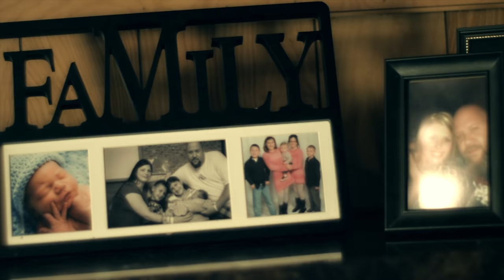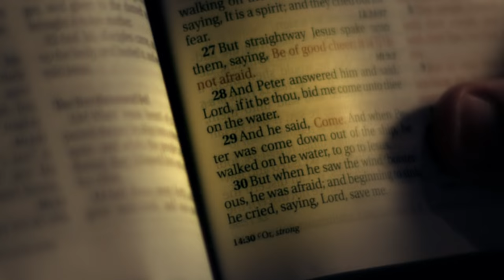Zak & Amy - Walk on Water (Music Video) | Love Displayed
Official music video from the breakthrough CCM band Zak & Amy.

Zak & Amy Huffman are a progressive husband-wife duo from Ohio set out to take care of the poorest of the poor. All proceeds from their musical endeavors go directly to widows, orphans, and the hungry all over the world. To date, Zak and Amy have had the awesome privilege of feeding hundreds, building an education center in Eastern Europe and funding homeless shelters in the US.

By 2020 Zak and Amy aspire to build and operate a faith based rehabilitation center to fight the war on drug addiction. Every song you play or share, every show you host, you're helping these dreams come to fruition!

Lyrics:

Sometimes it’s hard to see the end from the beginning
I try so hard to understand
But I keep going, never knowing
Where this journey will lead, but You say
Don’t look down, keep your eyes on Me
Just walk on water, walk on water with Me
Don’t look down, into the raging seas
I’ve traveled long, and I’ve traveled far
My faith keeps pushing me on
Even when it’s cold outside, I’ll keep moving on
No matter what it takes, cause You say
Even in the crashing waves
Even when I’m so afraid
I always hear You say